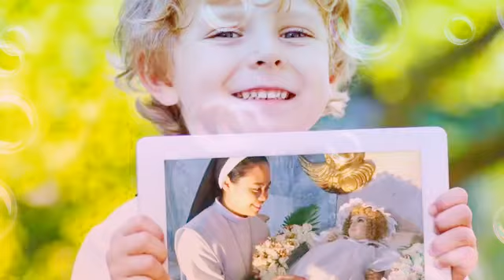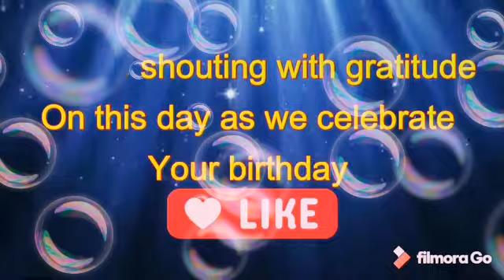Happy birthday sister Flora Mae Lanuza, AR